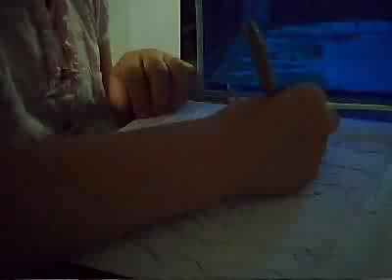Itagui "Un día muchos das" FAMILIA 43